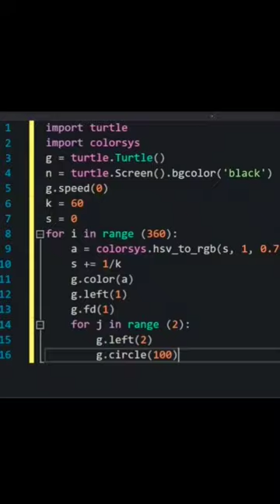Cool stuff in Python! 😎